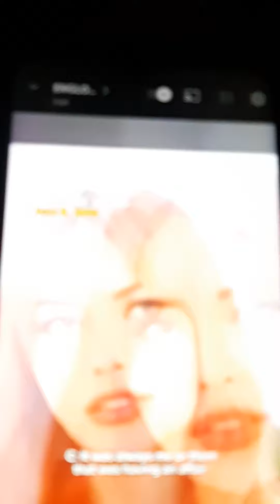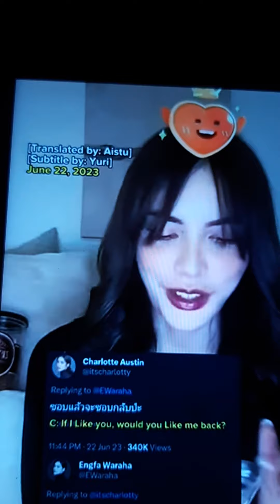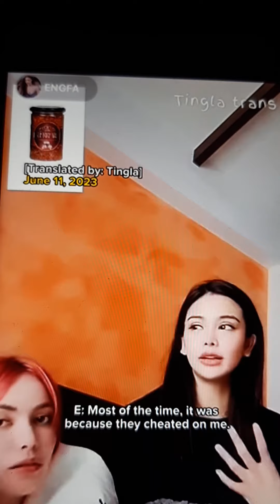ENGLOT | HELLO ENGFA (SPECIAL EPISODE) | UNCONDITIONAL LOVE | SUPPORT ENGLOT